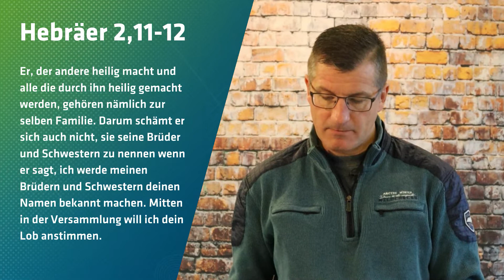Ich hole jetzt meinen großen Bruder!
Wie kann Jesus ein Bruder für mich sein? Irgendwie eine komische Vorstellung, oder nicht? Das fand Jörg am Anfang auch, aber jetzt...

Ein Impuls von Jörg für deinen Start in den Tag am 27. Dezember 2021!